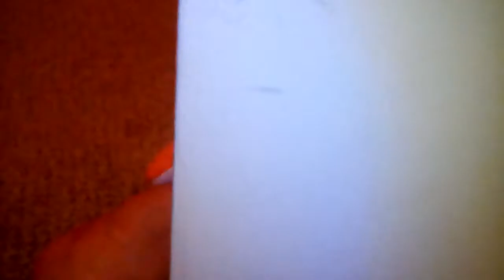Tyrant Films: Tales from de Crypt (Halloween 2018 Special)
Happy Halloween ma bois, in dis special, the gang tell spooki stories :D Enjoy the Nightmares